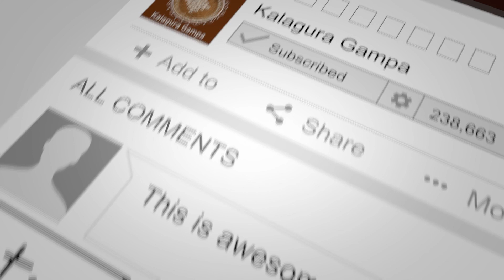ఇదెక్కడి...ప్రేమ? ఈ రుణం ఎలా తీర్చు కోను/ పుట్టపర్తి లో మన కుటుంబం/ KalaguraGampa family